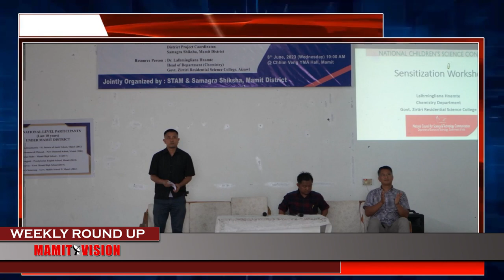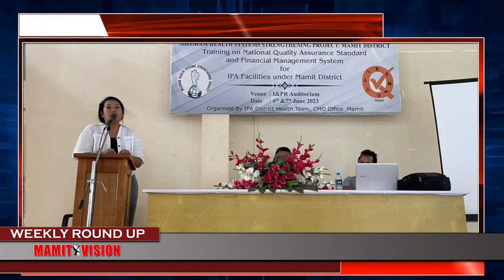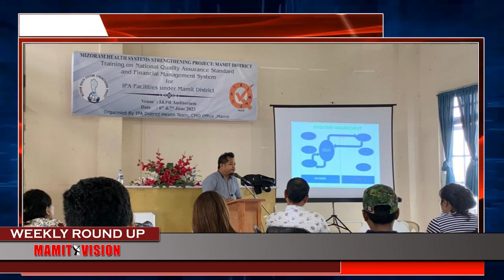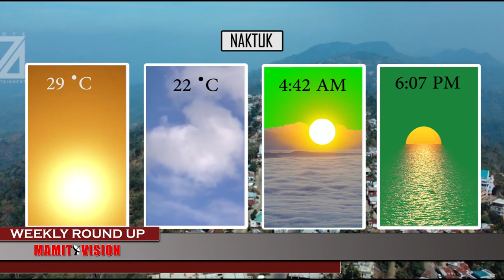Mamit Vision Weekly Round Up | 10th June, 2023